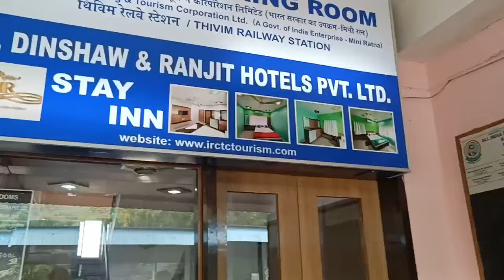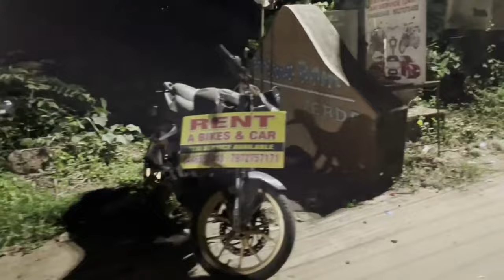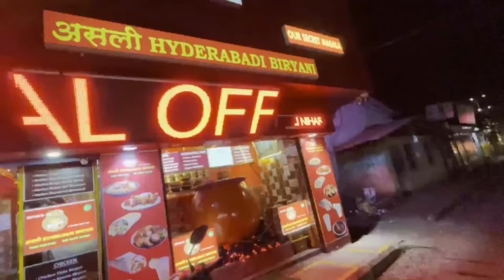Goa tour itinerary & Goa tour Budget | Goa trip & Goa Tour Guide | Goa tour packages | Goa trip plan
in this video you get all information about goa tour plan like goa best place how to reach goa airport to baga calangute or railway station to baga bus or taxi option best beach and many more about your plan
video chapters
00:00 intro of video
00:41 how to reach goa by flight and from airport taxi and ac bus option
01:47 reach goa by train thivim railway station to baga calangute taxi and local bus option
03:31 best place to stay in goa and north goa
04:18 how to rent scoty or bike in goa
05:26 best beach for water sports and dinner in beach shacks
05:42 day 1 exploring goa best tourist places
06:22 best budget restaurant near baga Calangute
07:11 day 2 best places in panjim goa
08:24 day 3 best popular beach in north goa
09:00 how much alcohol carry from goa